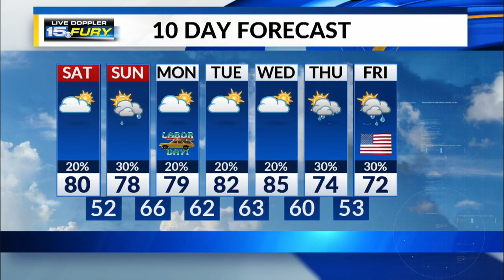Saturday Afternoon Forecast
Comfortable, breezy afternoon